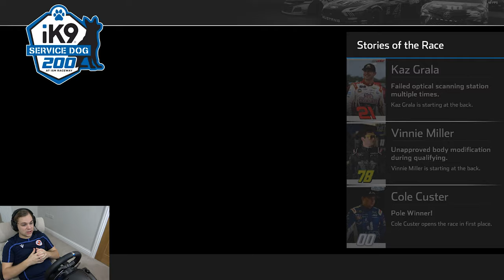NASCAR Heat 4: iK9 Service Dog 200 at Phoenix Raceway - Xfinity Series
After 3 wins in a row in the xfinity series can we make it 4 from 4??

Computer specs -
Processor: Intel i7-6700K @ 4.00 GHz
GPU: Dual Nvidia GeForce GTX 1080 SLi
RAM: 32 GB